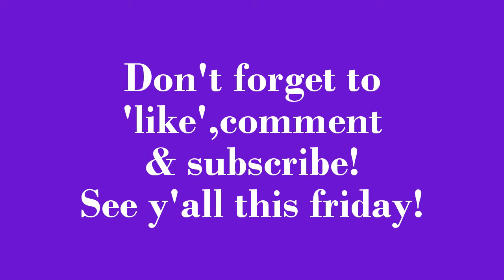Fashion Fridays Sneak Peak!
Hi,guys! I've got a sneak peak at my new feature on this channel:Fashion Fridays! Each friday i''ll give you a review on each and every doll fashion in my collection. Most of these clothes are from the now-defunct Fashion Avenue line made between 1996 and 2004.

Peace,Love & Stay Outrageous!